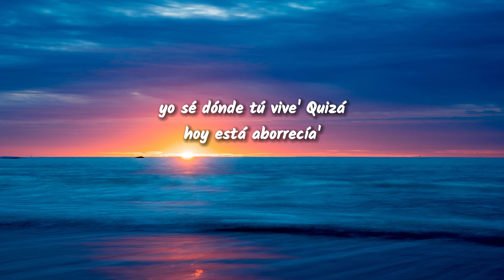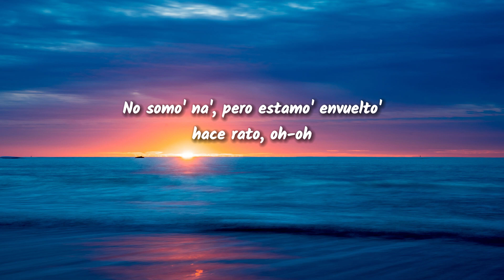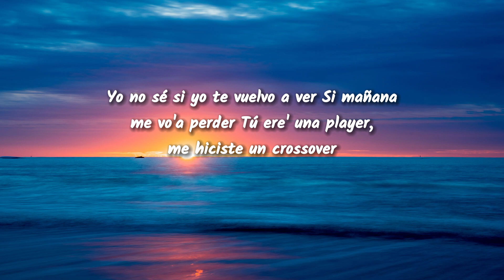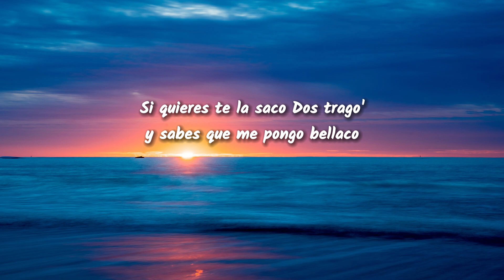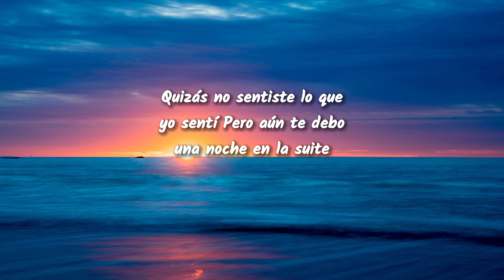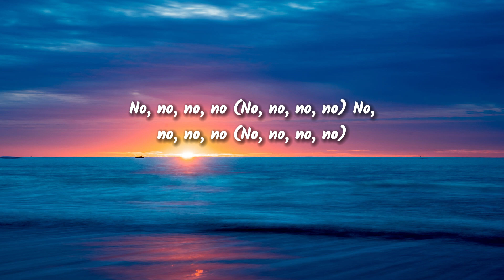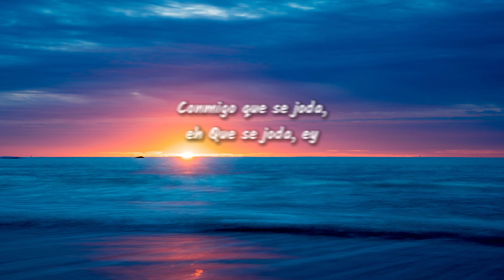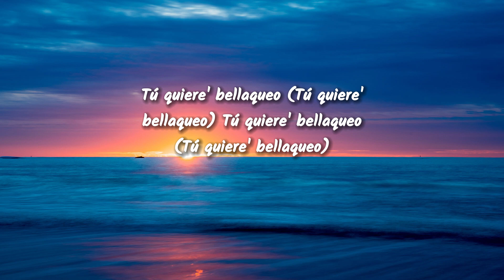Bad Bunny - Moscow Mule (Letra/Lyrics)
[Letra de "Moscow Mule"]

[Verso 1]
En la Uru' comiéndono' el pare
Te vo'a dar duro pa' que no me compare', ey
Cuida'o con ese mahón, que se va a romper (Ey)
Después de la alarma te lo voy a dar, ey
Hoy tú no va' a trabajar, jeje, no

[Puente]
En una playa por Bali, si no, Cancún

[Outro]
Mami, tú quiere' perreo (Tú quiere' perreo)
Tú quiere' perreo (Tú quiere' perreo)
Tú quiere' bellaqueo (Tú quiere' bellaqueo)

LaLetra